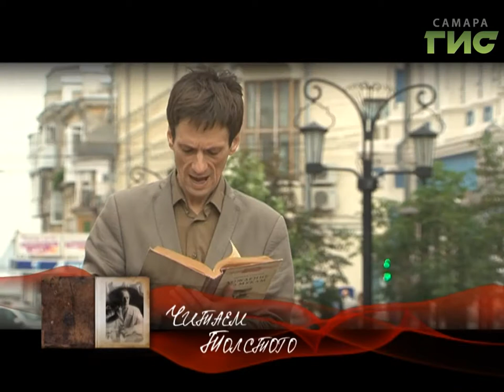"Читаем Толстого" от 20.10.2017 (Большой выпуск)